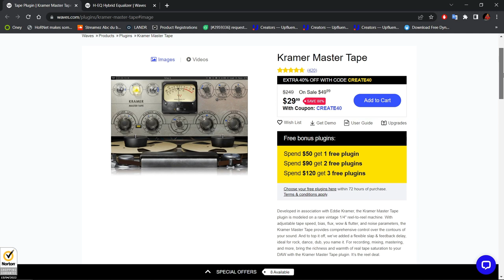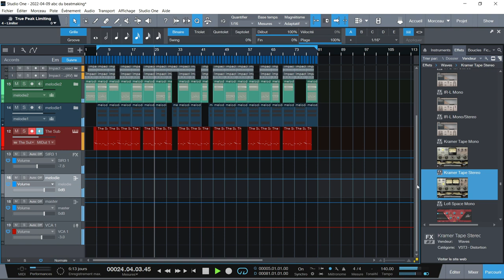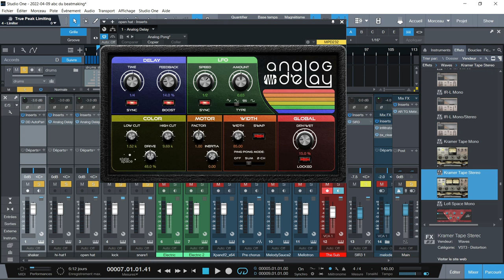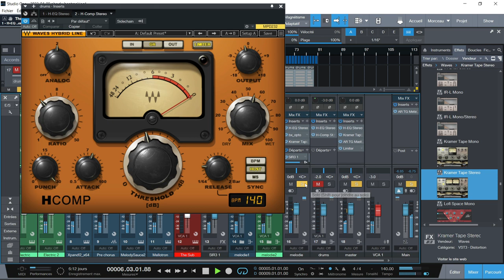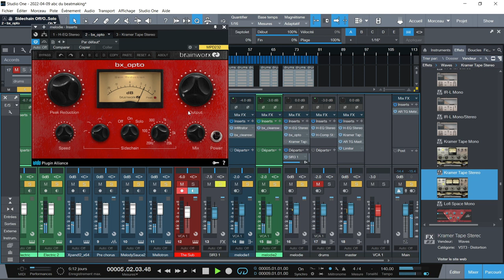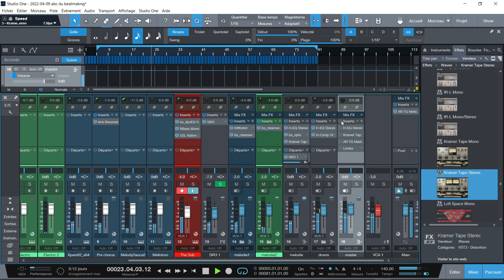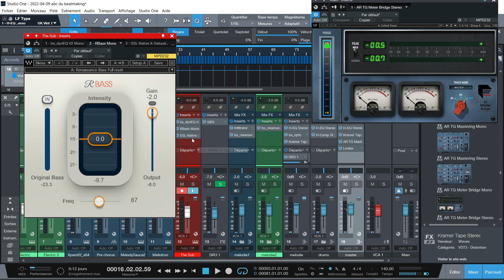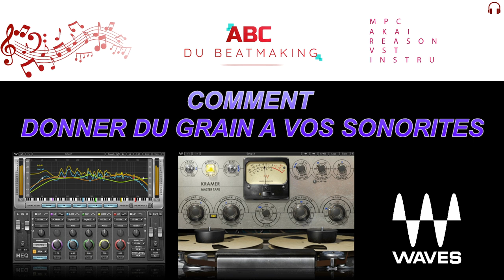COMMENT DONNER DU GRAIN A VOS SONORITES AVEC LE H-EQ HYBRID ET LE KRAMER MASTER TAPE